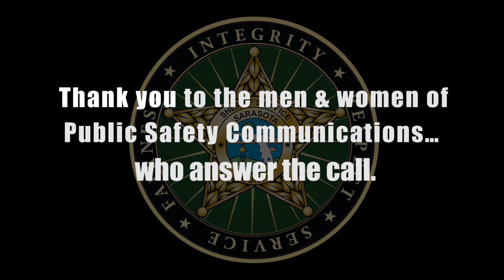National Public Safety Telecommunicators Week Video Tribute #6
Meet Patryk Ziarnicki, Communications Operator I and Training Officer in our Public Safety Communications Center. With 20 years of dedicated service to Sarasota County, he is a huge asset to Sarasota County residents!